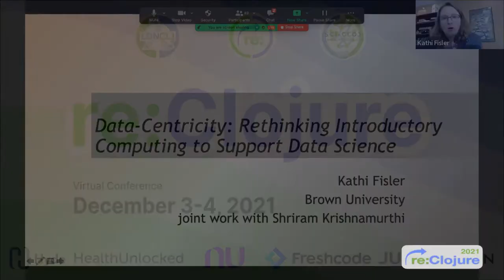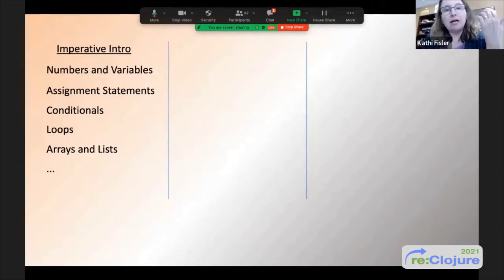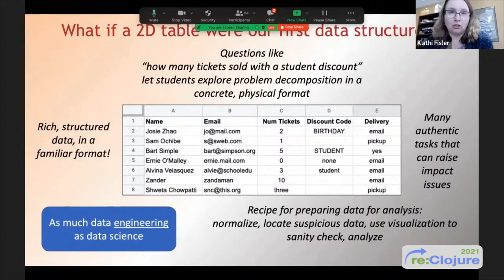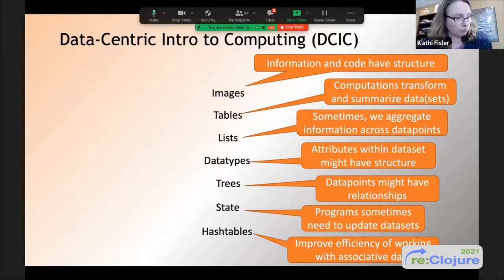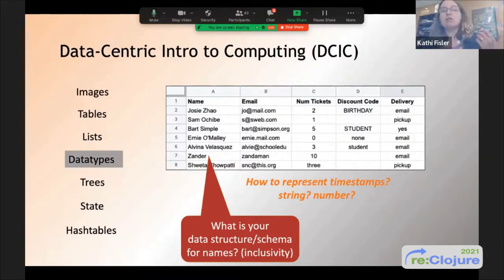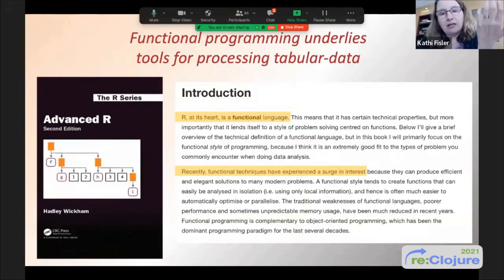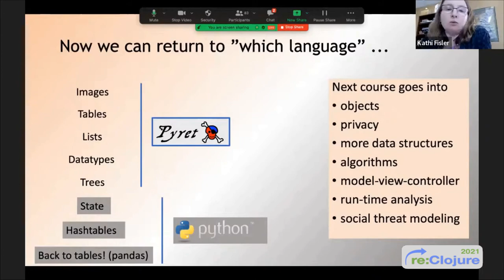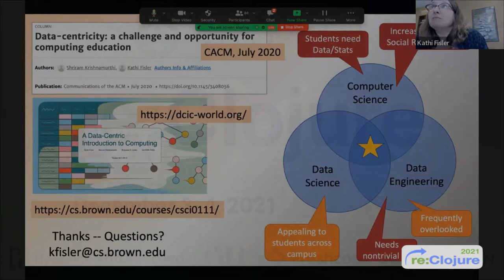Data Centricity - Rethinking Introductory Computing To Support Data Science - Kathi Fisler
Data-Centricity: Rethinking Introductory Computing to Support Data Science
By Kathi Fisler

On a growing number of campuses, data science programs offer introductory courses that include a non-trivial amount of programming. The content of such courses overlaps that of traditional computer science introductory courses, but neither course subsumes the other. This talk argues that a common introductory course that covers both data science and data structures supports students and provides curricular flexibility, while also bringing social impacts of computing into the early curriculum. We'll discuss both the design and implementation of such a course, with particular focus on programming language features that support it.